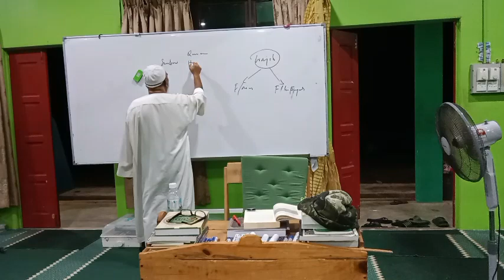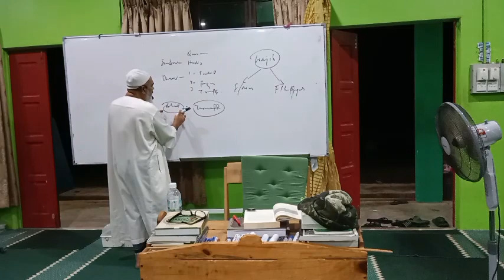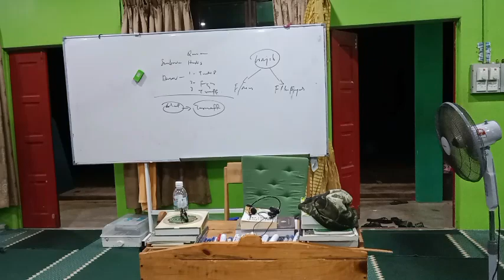Sholeh Darat syarah jaurah tauhid muka 22 syarah Ustad Dr Amir Hamdan Othman pada 25/6/23